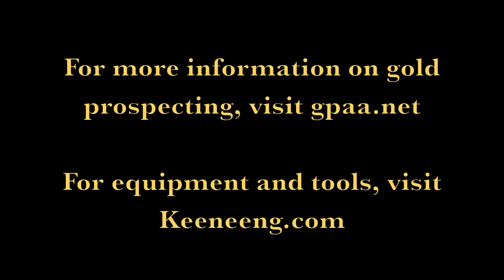Mojave Desert Gold Prospecting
A trip to the Mojave Desert with The San Fernando Valley Prospectors. In the video is Erick and Steve. Hector behind the camera who also edited and produced this short clip.